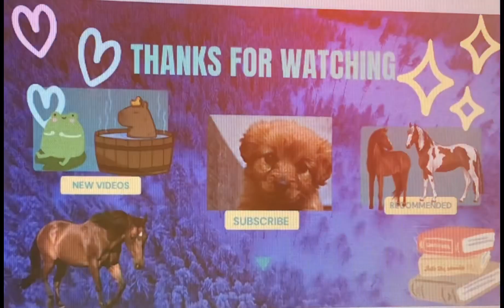New Intro a new ending please and enjoy!❤️❤️❤️❤️❤️❤️￼